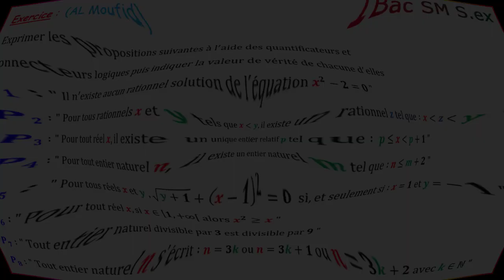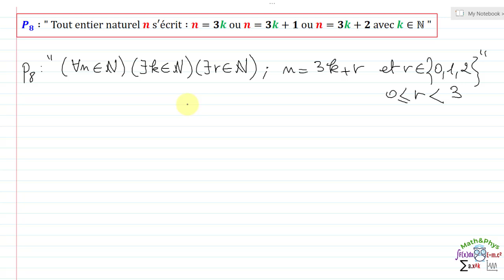Valeur de Vérité d'une Proposition - Logique Mathématique - 1 Bac SM S.ex - [Exercice 23]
Dans cette vidéo je vais traiter avec vous un exercice (Moufid exo 1 page 68) sur "La Logique Mathématique", dans lequel on va étudier la valeur de vérité d'une proposition.
Cette vidéo est dédiée aux étudiants 1er année bac SM et S.ex

▬▬▬▬▬▬▬▬▬▬▬▬  EXERCICE  ▬▬▬▬▬▬▬▬▬

Exprimer les propositions suivantes à l'aide des quantificateurs et
connecteurs logiques puis indiquer la valeur de vérité de chacune d'elles
P1 ∶ " Il n'existe aucun rationnel solution de l'équation x^2-2=0 "
P2 ∶ " Pour tous rationnels x et y tels que x≤y, il existe un
rationnel z tel que∶ x≤z≤y "
P3 ∶ " Pour tout réel x, il existe un unique entier relatif p tel que∶ p≤x≤p+1 "
P4 ∶ " Pour tout entier naturel n, il existe un entier naturel m tel que∶ n≤m+2 "
P5 ∶ " Pour tous réels x et y ,√(y+1)+(x-1)^2=0 si, et seulement si∶x=1 et y=-1 "
P6 ∶ " Pour tout réel x, si x∈[1,+∞┤[  alors x^2≥x "
P7 ∶ " Tout entier naturel divisible par 3 est divisible par 9 "
P8 ∶ " Tout entier naturel n s'écrit∶ n=3k ou n=3k+1 ou n=3k+2 avec k∈N "

00:41 Énoncée de l'exercice
01:02 Question 1
02:47 Question 2
05:22 Question 3)
08:02 Question 4)
10:25 Question 5)
13:35 Question 6)
15:31 Question 7)
17:24 Question 8)

▬▬▬▬▬▬▬  BRANCHES CONCERNÉES  ▬▬▬▬▬▬▬

1 bac sm
1 bac s.ex
1 bac Sciences Mathématiques
1 bac Sciences physique
1 bac Sciences svt
1 bac Sciences expérimentales

▬▬▬▬▬▬▬  VIDÉOS SIMILAIRES  ▬▬▬▬▬▬▬

Logique Mathématique- Cours et Exercices de la Logique et Raisonnements- 1 Bac SM S.EX [Partie2]:

L’objectif de cet exercice est de déterminer la valeur de vérité de la proposition Pn.

• Dans cet exercice on applique le le raisonnement par équivalences successives et le raisonnement par récurrence pour déterminer la valeur de vérité de la proposition Pn.

• Utilisation du principe de transition.

Expliquer les différentes étapes de raisonnement par récurrence.

• Initialisation : on suppose que la propriété est vraie pour le premier rang
• Hérédité : on suppose que la propriété est vraie pour le rang n et démontre qu'elle est vraie pour le rang n+1.
• Conclusion : la propriété est vraie pour tout rang.

Et vous pouvez consulter les autres vidéos de cette playlist, pour voir d'autres exercices sur la logique mathématique et raisonnement mathématique.

YouTube est devenue un vrai site de math ( math fr ) pour les étudiants science math et science ex, ou il y a des cours de math, maths en ligne, dans cette vidéo on s'intéressera au cours de mathématique sur la logique mathématique.

▬▬▬▬▬▬▬▬  MOTS-CLÉS  ▬▬▬▬▬▬▬▬